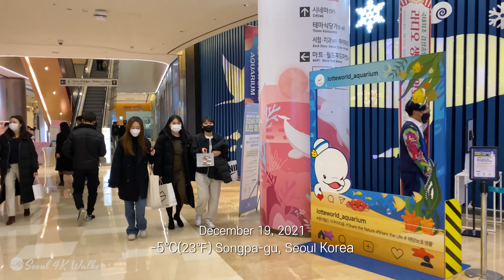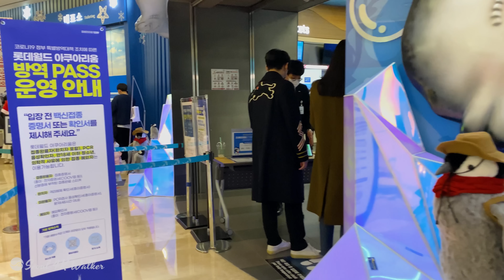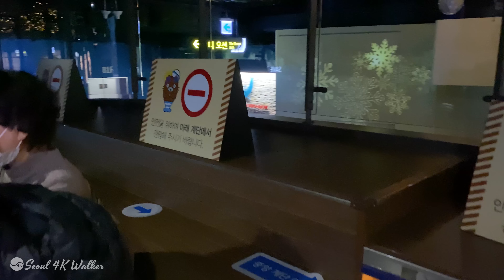Seoul Night Walk - LOTTE WORLD AQUARIUM. Arena Square Lights Festival 2021.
Today, we will visit the aquarium of Lotte World Tower.
Sea animals such as otters, sea lions, penguins, crocodiles, electric eels, rays, and jellyfish
Meet me. You will fall into your heart.
Even though it is winter, the ecology of the Amazon, which is midsummer, is also available.
Lots of aquariums.
It is also a good place to take photos or a date to avoid the cold caused by the cold wave.
Shall we walk with you to the underwater world?